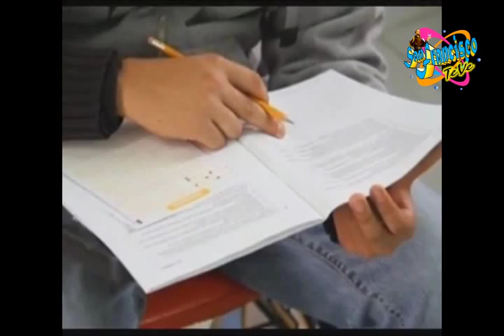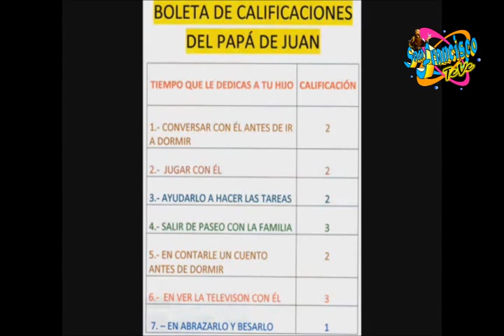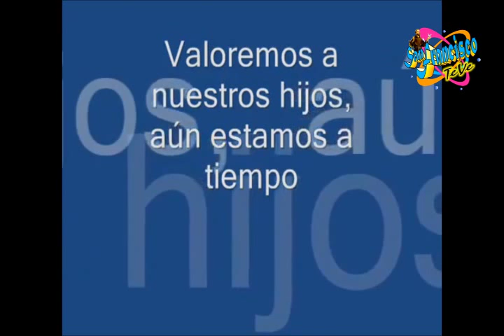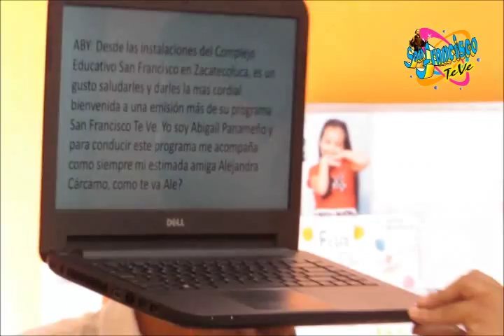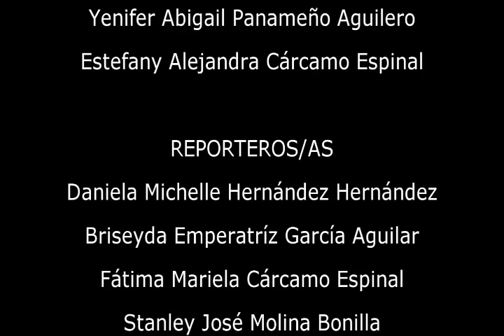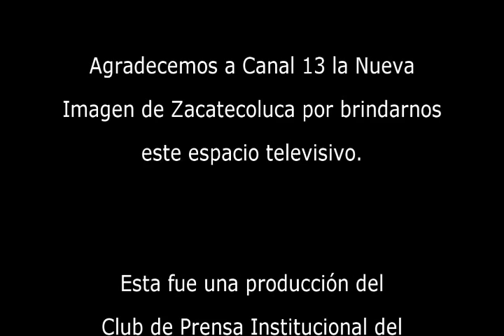San Francisco Te Ve | Programa 7 (19/07/2014)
EN ESTA EMISIÓN:
- Dramatización de Obras (2dos. Años).
- Concurso de Oratoria.
- OPINIÓN: "La educación en la familia".
- La Reflexión de la Semana.
- Preparativos Elección de Reinas y más.